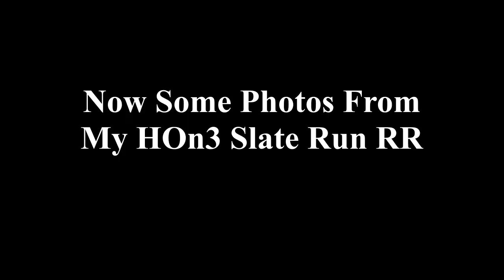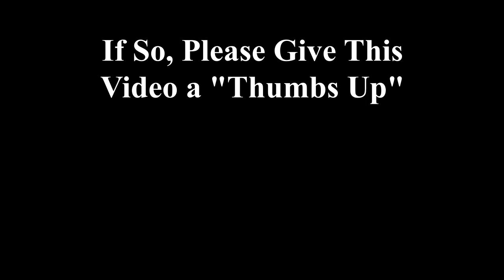Jersey Highlands RR in Black & White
I love playing around with B&W and Sepia photographs of my modeling.  Removing the color variable can produce some very realistic photos.  Enjoy.